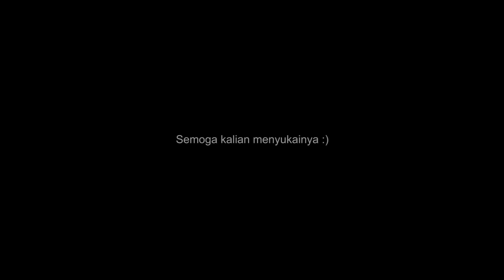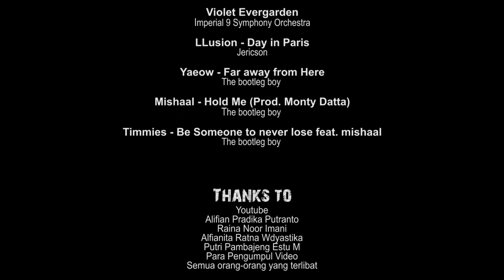MEMORIES (2020) | A Documentary Video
MEMORIES (2020)
A PRESENT TO MIAKHALIPAT MEMBERS

"Memories"
Memory
[ingatan; kenangan]

Memories merupakan video dokumenter tentang moment - moment miakhalipat sejak kelas 10. Video ini dibuat dengan sengaja dan rahasia sebagai sebuah kejutan bagi anggota miakhalipat. Simak keseruannya sampai tuntas!

Thanks to
Alifian Pradika Putranto
Raina Noor Imani
Alfianita Ratna Widyastika
Putri Pambajeng Estu M
Dan semua orang-orang yang terlibat

See you